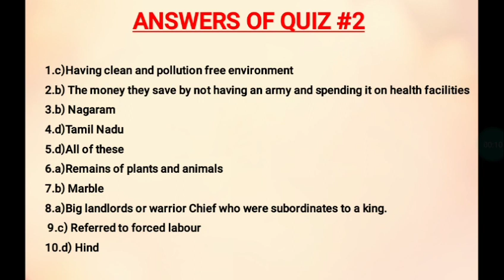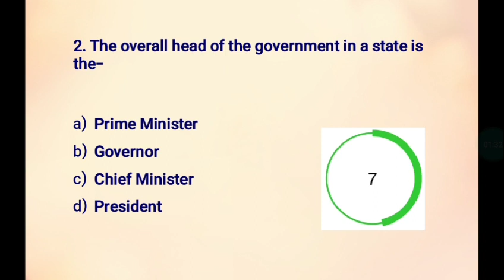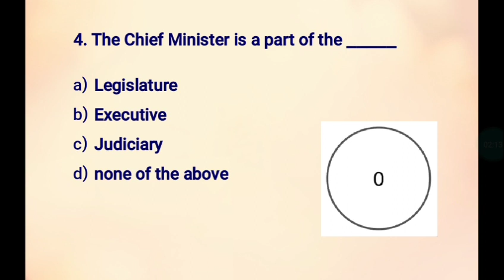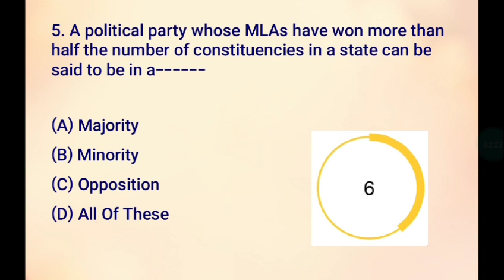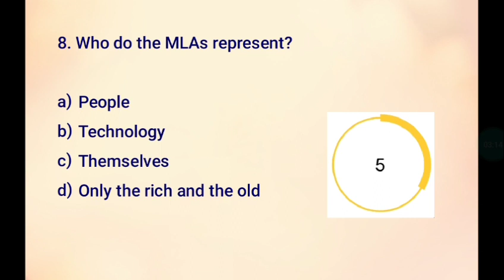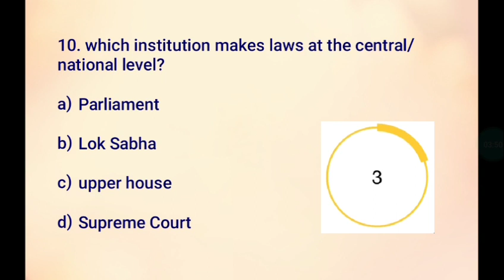Quiz #3|Civics Chapter 3| Class VII | CBSE